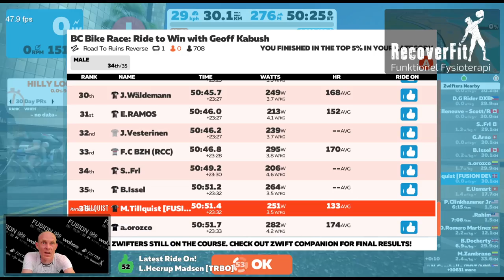BC Bike Race: Ride to Win with Geoff Kabush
Course: Road To Ruins Reverse